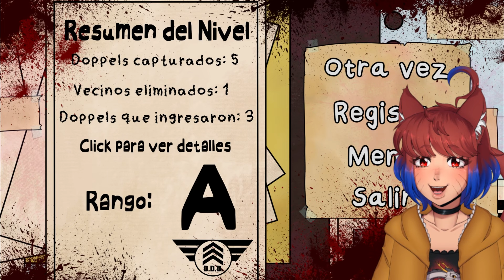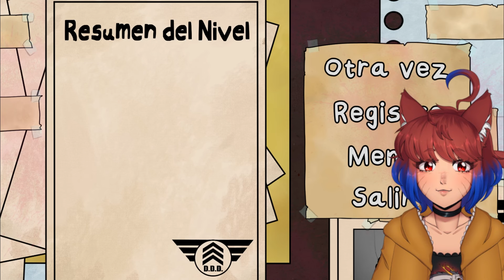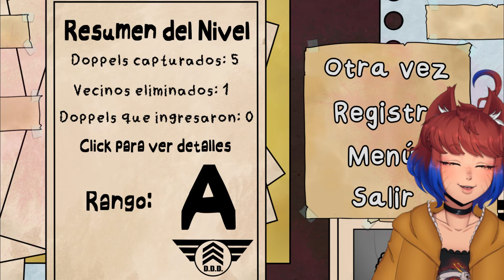LA VECINITA TIENE ANTOJO 🥵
Zedrak juega a That's not my Neighbour, espero les guste 🐱✌